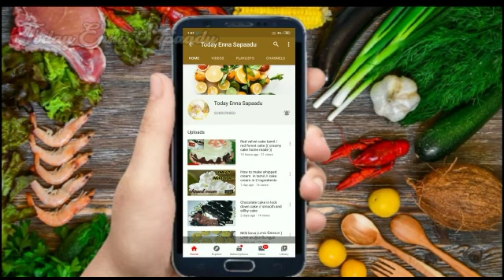Venilla ice cream only 2 ingredients // வெண்ணிலா ஐஸ்கிரீம்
Hi frds

Today let's see how to prepare home made venilla ice cream
easy and soft ice cream

Today i bring to you the easy recipe during lock down &home made recipe I am sharing very easy and home made recipe It is very easy to make and it very beautiful ... This recipe need very few ingredients and comes out so spongy and fluffy Do try this easy and interesting recipe and give your feed back below 4 type cup cake recipe Egg whipped cream tamil Dalgona coffee Mango icecream